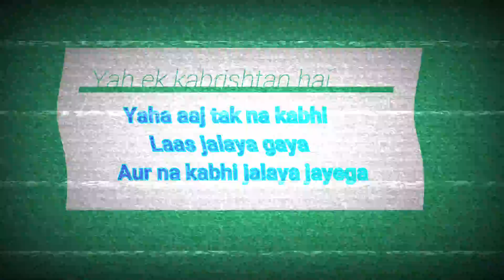कब्रिस्तान एक रहस्यमय कहानी | Kabristan ek rahasyamay kahani | Happy ki Stories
In this story i talked about a IPS officer who went to a transfer to a new area and he encounters some strange activities. that are not normal and it seems to be paranormal.. .

what happened next watch the video.

this story is written by
kushagra kumar mishra
voiceover by kushagra mishra
edited with wondershare filmora

if you have read this till now then you really like my video
than i have one request
please
this will motivate me alot.

असल ज़िंदगी में $456,000 का स्क्विड गेम!
I Built Willy Wonka's Chocolate Factory!
$456,000 Squid Game In Real Life!
I Spent 50 Hours Buried Alive
Haunted House in the North East (Storytime)
When Someone Else Gets The Credit For Your Hardwork (Storytime)
Day Girl vs Night Girl Lucy - Wolfoo Kids Stories - Educational for Kids
चतुर बूढ़ा || CHATUR KAHANI || Hindi Kahaniya || Ssoftoons Hindi || Magical